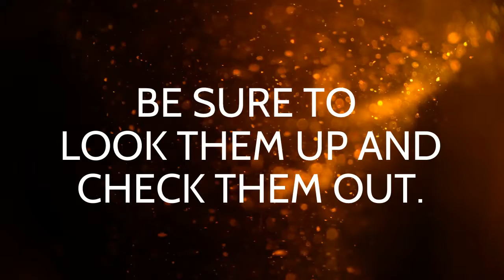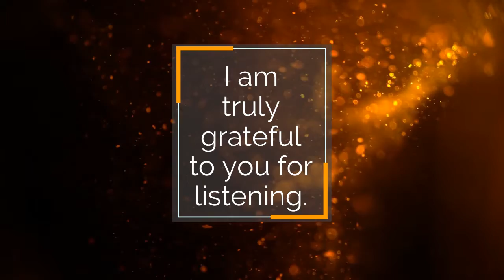Eric Watts - Break Away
I put together this collection of music by other artists because they are too cool to go unheard.  All of the accolades go to the primary artists because I only played a small part in creating each song.  Be sure to look these musicians up and check them out.